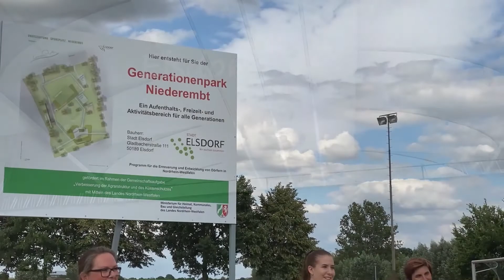Rheinische Revier-Tour: Nörvenich, Baesweiler, Kaarst, Heinsberg, Elsdorf, Titz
Jestalde, zosammehalde: Ministerin Ina Scharrenbach ist wieder unterwegs in Städten und Gemeinden, die den Wandel im Rheinischen Revier gestalten. Im Gepäck hat sie Förderungen für den Städtebau, die Heimat und Dörfer. Von Nörvenich geht es über Baesweiler, Kaarst, Heinsberg und Elsdorf bis in die Gemeinde Titz. Ihr Engagement. Unsere Leidenschaft. Heimat im Wandel.